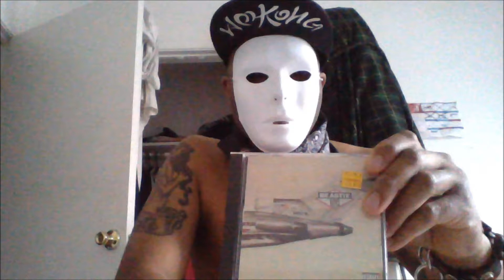Beastie Boys Ill Communication Album Review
Classic hip hop album review